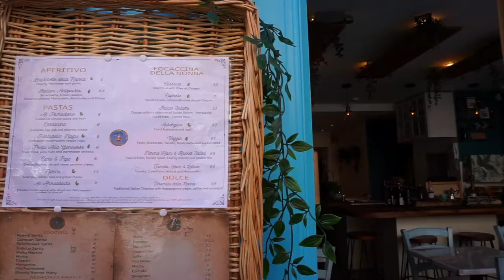Mr Suspender with Alessandro Geraci @Pasta della Nonna - London